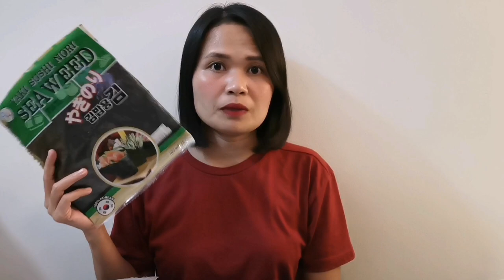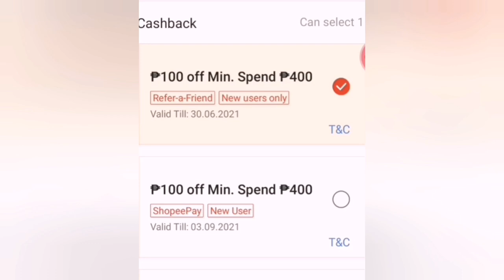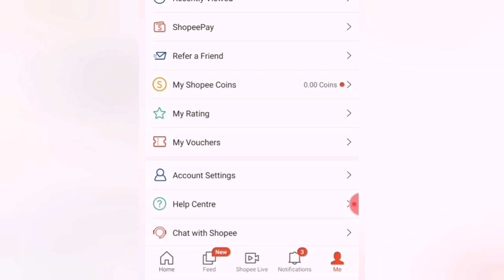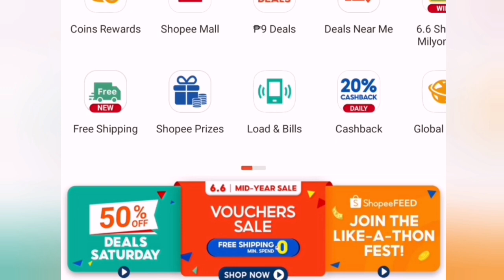Shopee Haul Cute E-Cooker, Keto Low Carb Products plus Get 100 OFF!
🔰Use this CODE for 100 OFF👇 (Mechanics in the Video)
radee229